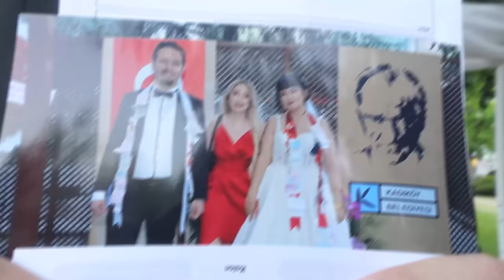❤️ ÖĞRETMENİM EVLENDİ 😱 😍 İLK VLOG KÜBRA NİSA HAN KANAL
SELAM ARKADAŞLAR 😍
ÇOK SEVDİĞİM ÖĞRETMENİM PELİN HOCAM EVLENDİ VE NİKAHINA GİTTİK EVET Mİ DEDİ HAYIR MI 😱 HEPSİ VİDEODA UMARIM BEĞENİRSİNİZ VİDEOMUZUN TÜM GELİRİ SOKAK HAYVANLARINA MAMA VE VETERİNER DESTEĞİ OLACAKTIR BU YÜZDEN MUTLAKA BEĞENİP YORUM YAPIN SİZİ SEVİYORUM 💖